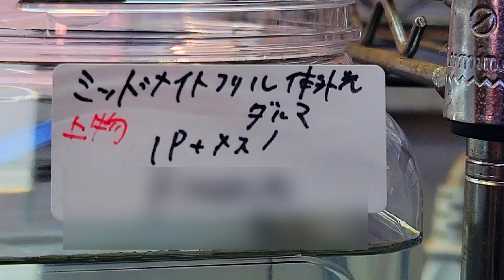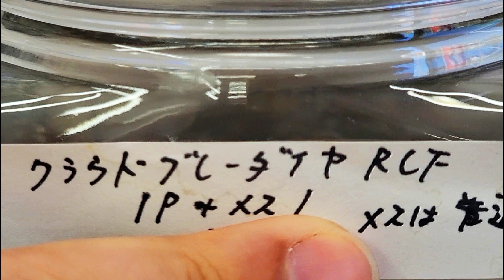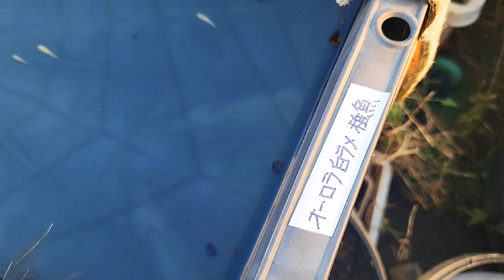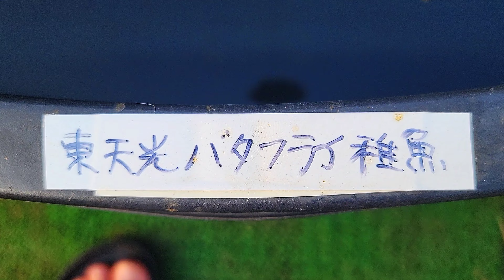【メダカ】やっと見つけた‼️めだか無人販売所におった‼️ミッドダルマ‼️いつか出逢えるかと思ってたら…まさか今日だったんかいなwwよっしゃ～‼️‼️